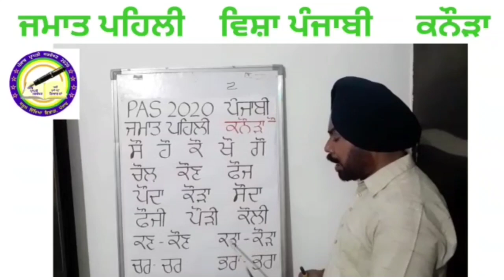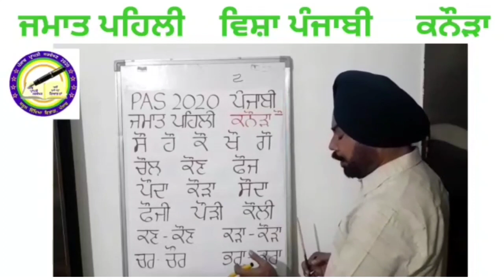ਜਮਾਤ 1... ਵਿਸ਼ਾ : ਪੰਜਾਬੀ... ਕਨੌੜਾ ਮਾਤਰਾ ਸ਼ਬਦ...